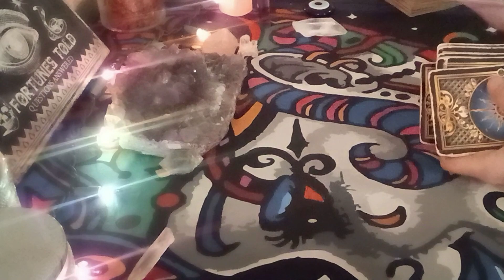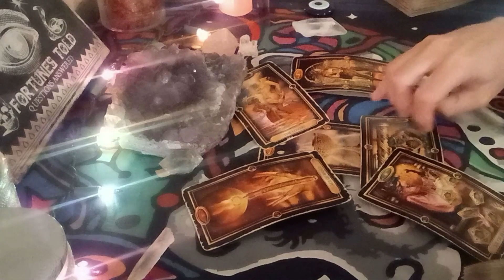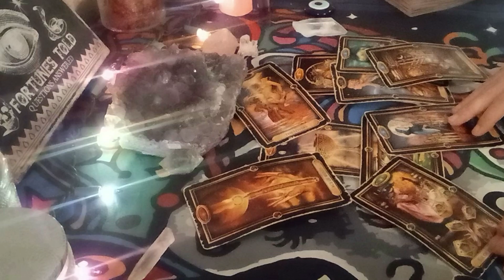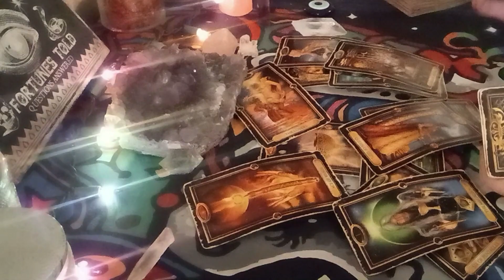Gemini Today❤️ Love Vs Logic...February 15, 2024 Gemini Love Tarot🔮